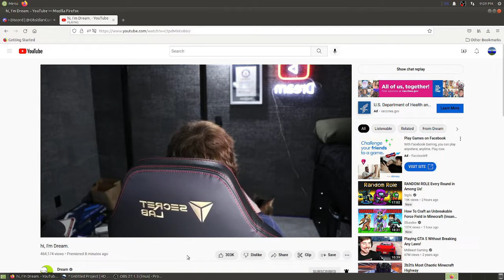dream did a face reveal pog